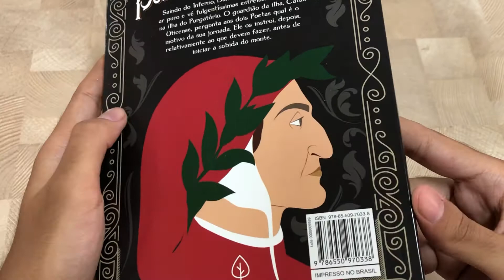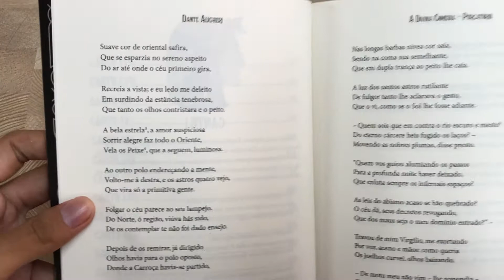A Divina Comédia | Purgatório | Dante Alighieri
Saindo do Inferno, Dante respira novamente o ar puro e vê fulgentíssimas estrelas. Encontra-se na ilha do Purgatório. O guardião da ilha, Catão Uticense, pergunta aos dois Poetas qual é o motivo da sua jornada. Ele os instrui, depois, relativamente ao que devem fazer, antes de iniciar a subida do monte.